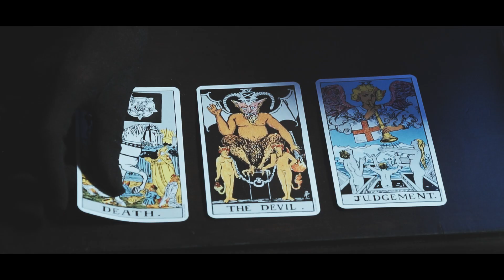Black Ink River - Atomic Winter (Official Music Video)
Black Ink River is back with a new video. It's a heavy and kind of dark rock tune called Atomic Winter.
Its a dystopia where all natural resources are harvested and there's only meadows of sulphur left for the new generation.
The video is colorful where the band is led by an evil puppet master.
Its a real piece of art and gives a cool and weird vibe together with the song.

Produced by Heavy Groove Media